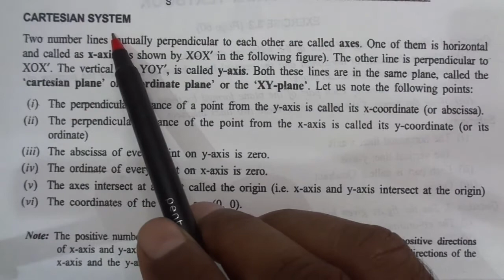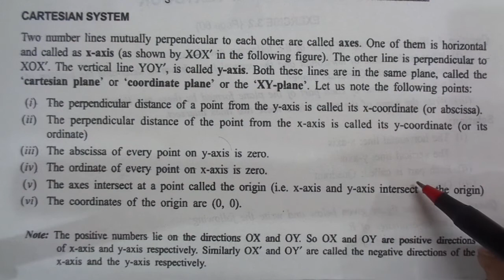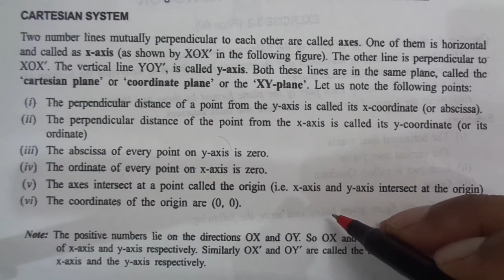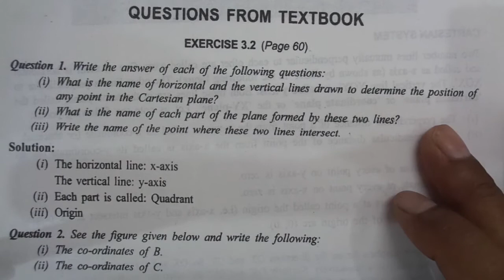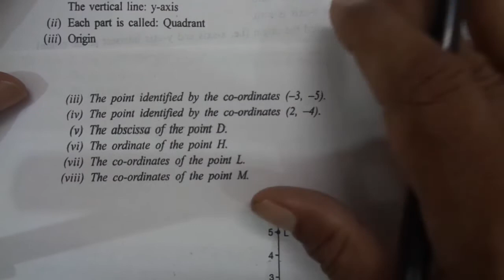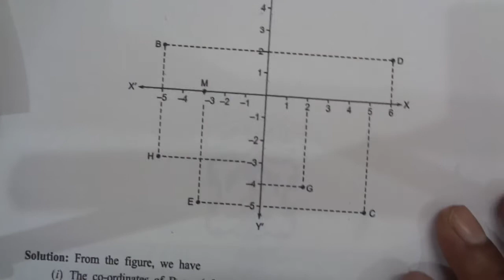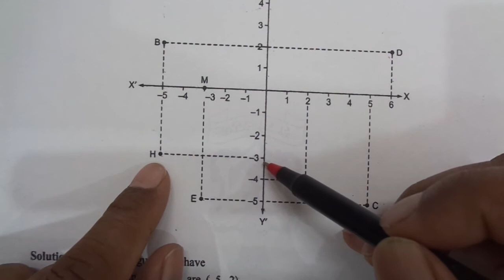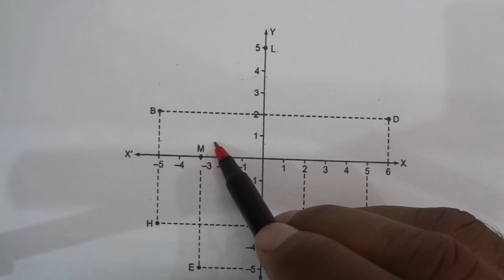Class 9th II Ex-3.2 II Co-ordinate geometry II NCERT II Basic Concepts & Solution II SLIET II NERIST